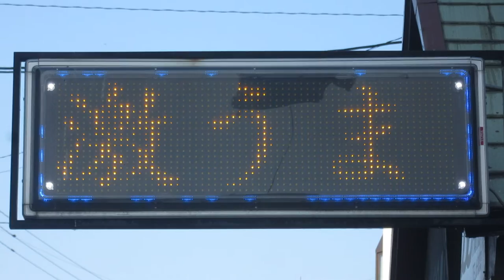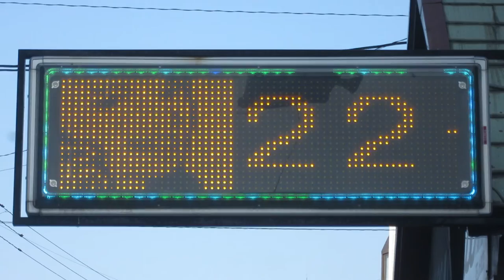広告用の電光掲示板 TBグループ(東和メックス/TOWA)製 焼肉の金剛園(福岡県直方市古町１７−３８)